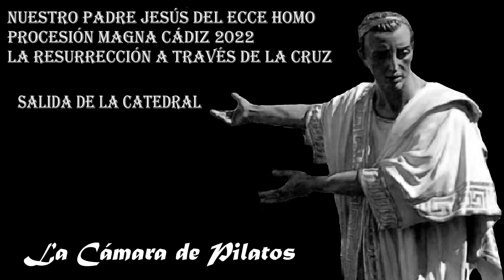Magna de Cádiz 2022: Salida Ecce Homo Catedral